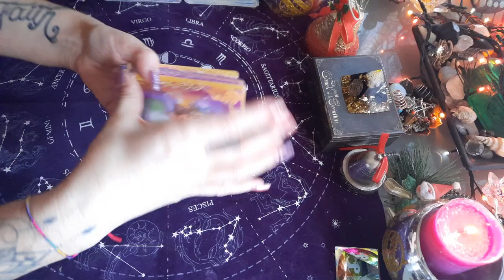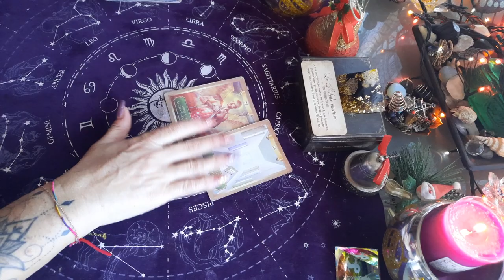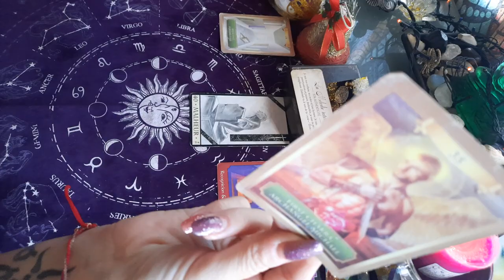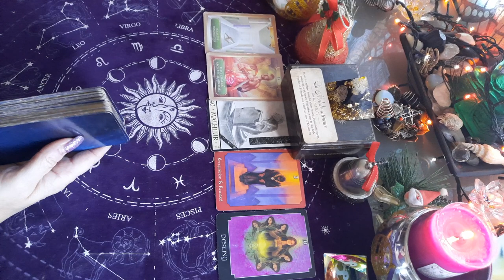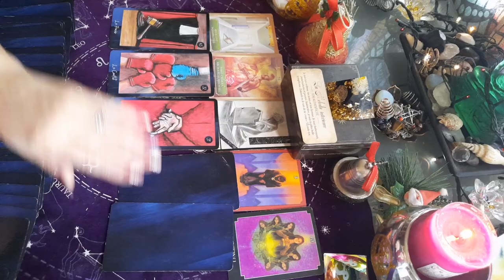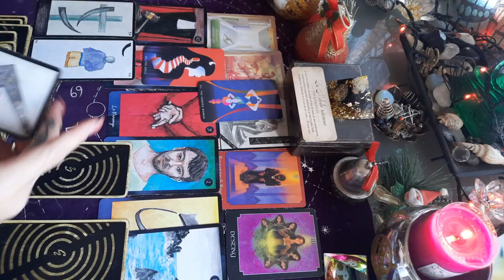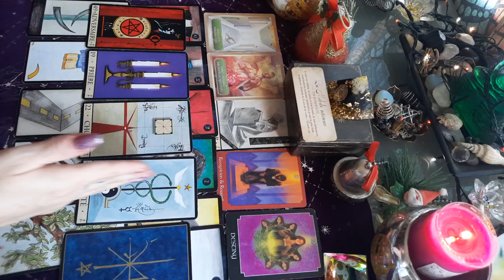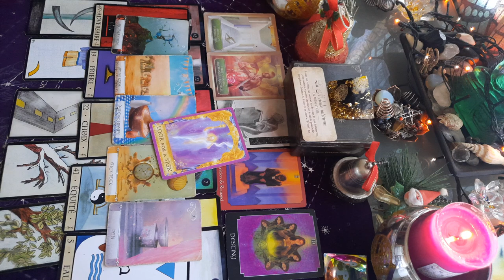VIERGE FIN D ANNÉE 2021 🌟 DU 15 AU 31 DÉCEMBRE 🎅☃️❄🍹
Tirage général VIERGE

VIERGE taroscope 15 au 31 Décembre 2021

VIERGE décembre 2021